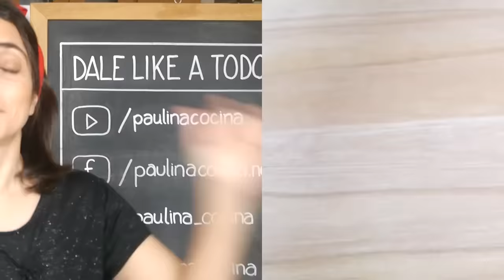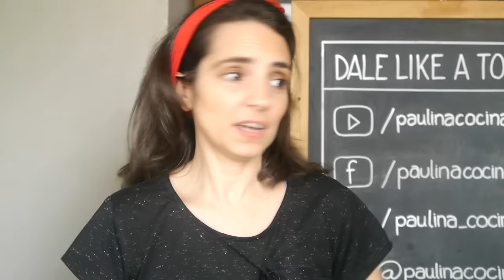MEDIALUNAS DE MANTECA CASERAS (Cómo hacer croissants)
Y llegó el día!!! Receta de medialunas (medialunas caseras de manteca), paso a paso, todo explicado para que puedan hacer el mejor croissant del mundo.
Como les digo, hace mucho que me piden que explique como hacer medialunas. Las medialunas argentinas son algo muy típico de aquí. Si bien son bastante diferente con la receta de croissants (cruasant) de España o Francia, su elaboración es bastante similar.
En las facturas Argentina hacemos dos tipos de medialunas: media lunas de manteca y medialunas de grasa.
Las que hacemos acá es la medialuna con manteca, más pequeñas que el croissant europeo y con manteca en lugar de grasa, riquísimas.
La receta de medialunas faciles que podés encontrar en este video no es fácil del todo, pero bueno, así es hacer medialunas, no los voy a engañar.
Como verán, esta es mi primera receta de facturas argentinas. En otros videos seguiré explicando cómo hacer facturas argentinas así que si quieren pedirme alguna receta en especial, pueden hacerlo en los comentarios. Y si mientras las hacen se ponen medialunas cumbia, salen más ricas!

Aquí les dejo nomás entonces las medialunas caseras para que las hagan.

INGREDIENTES MEDIALUNAS: 1/2 Kg de harina 0000, 225cc. de leche, 25g. de levadura, 1 huevo, 100g. azúcar, 15g. miel, 15g. sal, 200g. manteca, 25g. de harina (para el empaste)